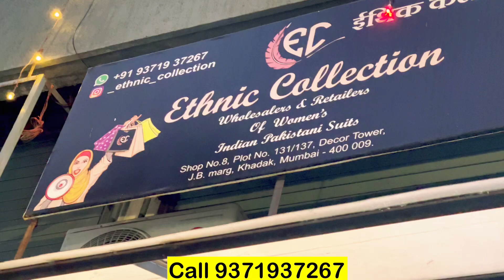Pakistani Suits & Ladies Dress Material pe sale chalo hai | Cotton suits,Pakistani Dresses/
Shop Name :- Ethnic Collection

Address:- shop no8 plot  no .131/137 decor tower j.b .marg khadak  mumbai 400009